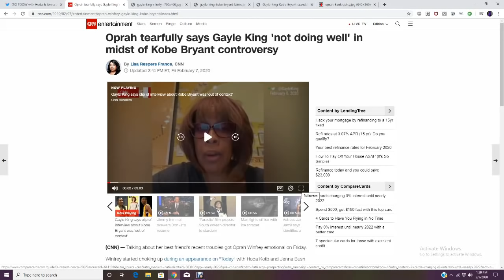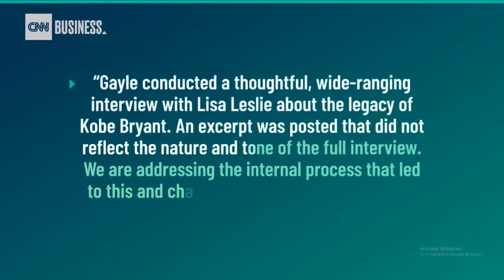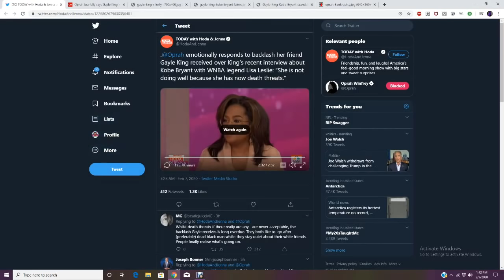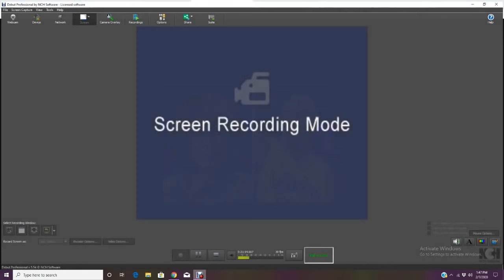OPRAH WINFREY IS CRYING OVER GAYLE KING